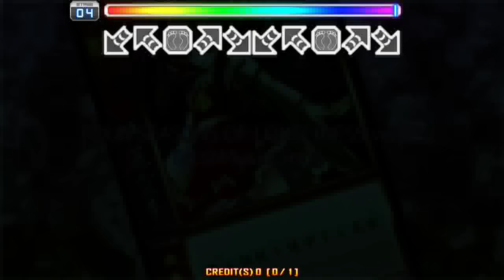FOUR SEASONS OF LONELINESS ver β D18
[구독]을 클릭하고 지속적으로 펌프 소식을 받아보세요!